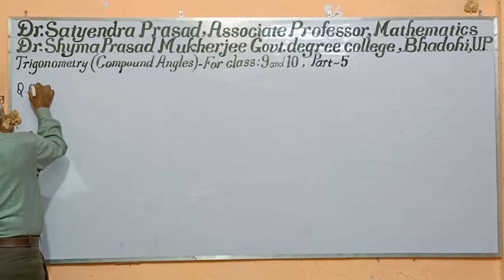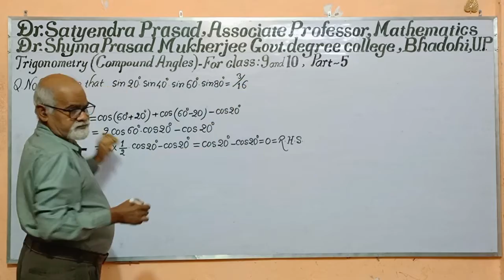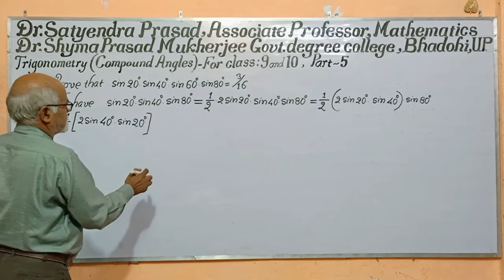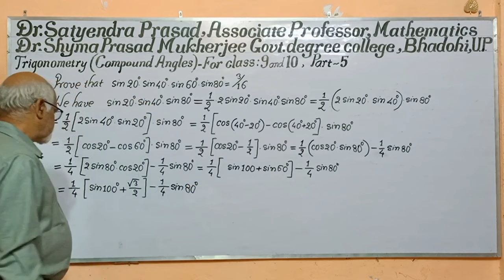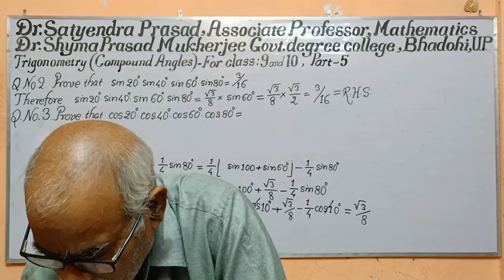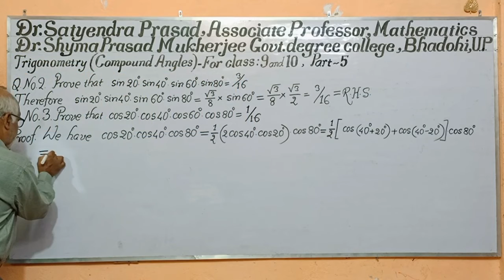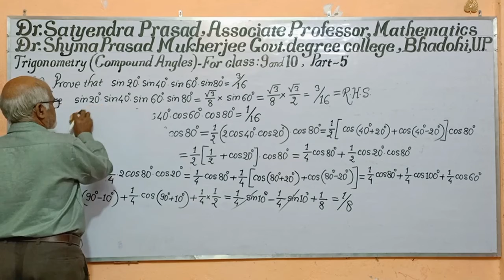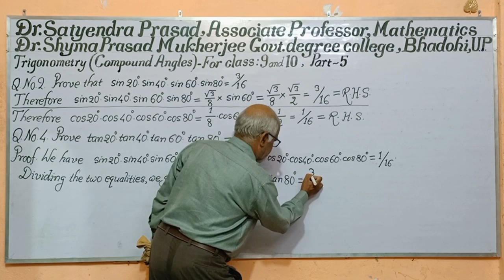Part - 5 Trigonometry ( Compound angle )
Problems on compound angles .